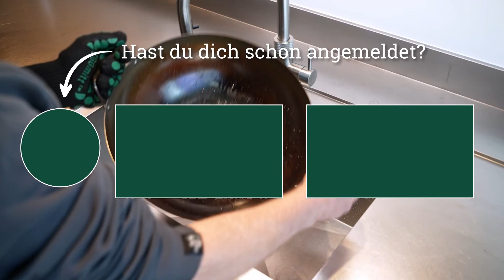Pflege und Reinigung des Grill-Woks aus Kohlenstoffstahl | Big Green Egg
In diesem Video erfährst du, wie du den Wok am besten reinigen und pflegen kannst. Der Grill-Wok aus Kohlenstoffstahl braucht zwar nicht viel Pflege, aber ein paar Dinge sind doch zu beachten!

Weitere Informationen zum Big Green Egg findest du auf unserer